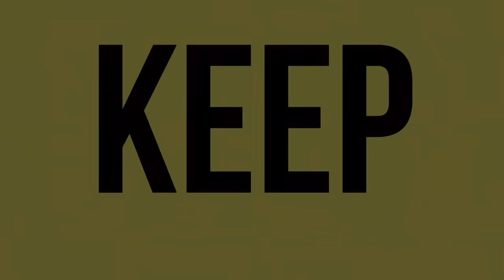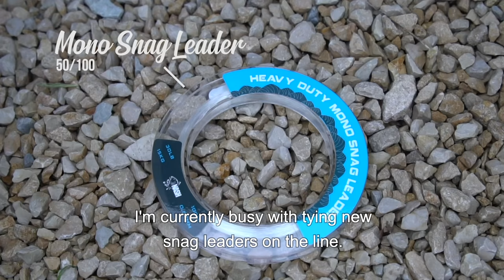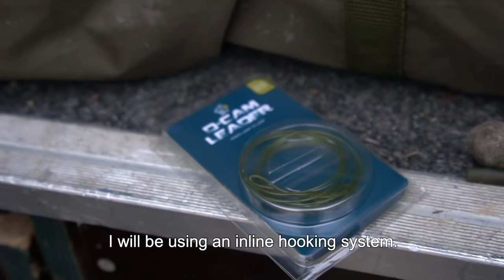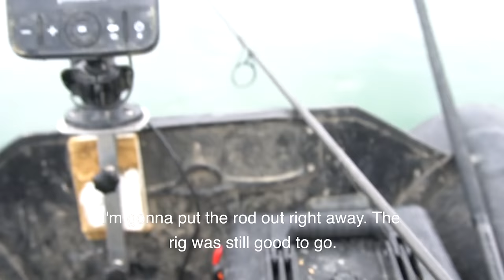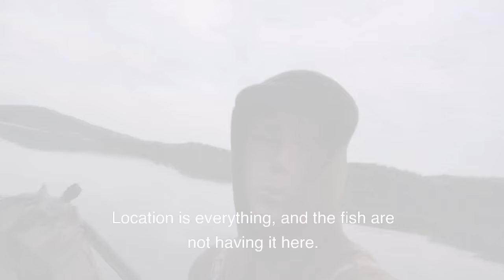CARPFISHING Lac de st Cassiën - Mark Hofman - KEEP SEARCHING #5 - ENGLISH SUBTITELS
The carpfishing serie “Keep Searching” is one of the most popular video series on the Benelux carpfishing community KWO. For our international followers we have translated episode 5 from season 1. In this episode Mark Hofman is going back to the famous Lac de Saint Cassiën. Enjoy his adventure in which Cassien reveals some of her beautiful carp.

To stay up to date about our international journey you can follow @kwo_international on Instagram.

Let us know of you like to watch this kind of videos in the comments!